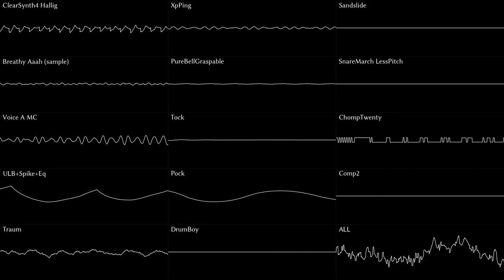Murder Drones - Gin Rummy [RRemix]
Thanks to c00b_Bit_Jerry for letting me use his illustration of N for the thumbnail :D